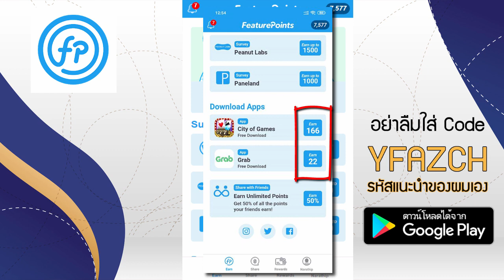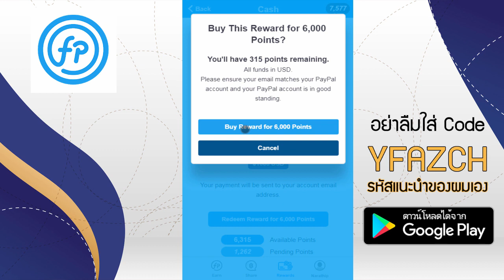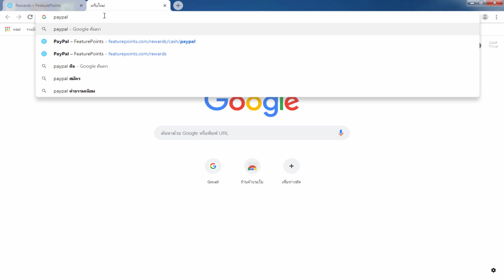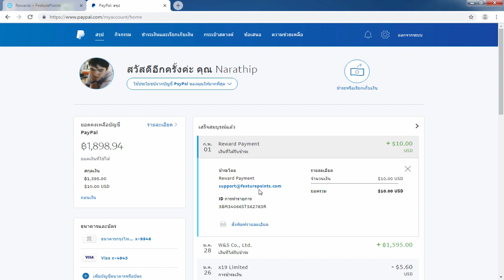สอนหาเงินออนไลน์ 10$ - 50$ ง่ายๆ จาการโหลดแอ็พ!! - สมัครฟรี! ได้เงินจริง100%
1.คลิปสอนสมัคร และ การเริ่มต้นเทรดกับ Olymptrade